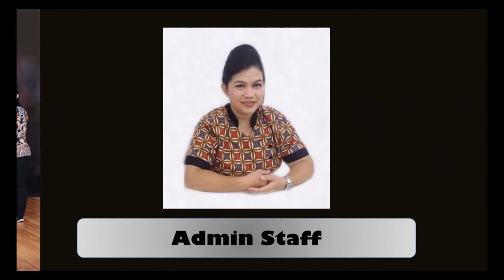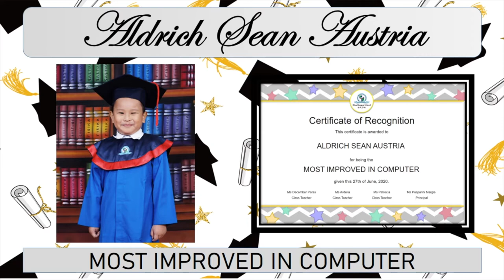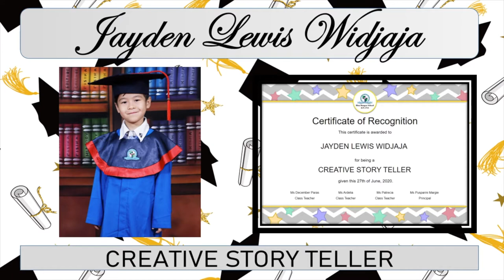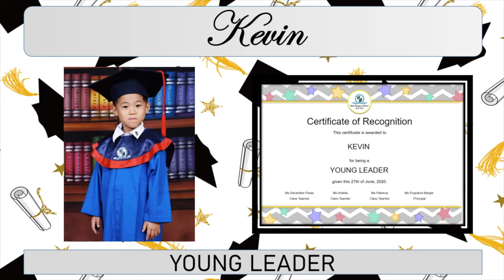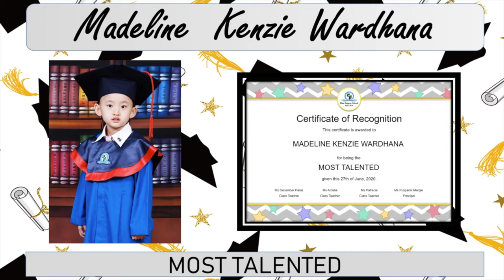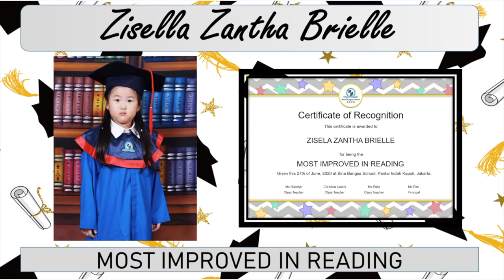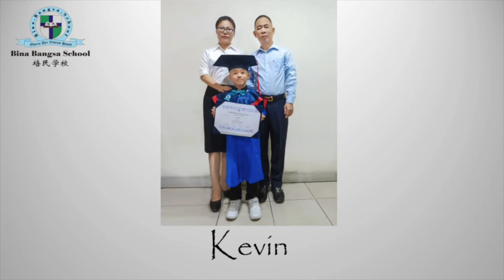Graduation Kindergarten 2 BBS PIK - Class 2020